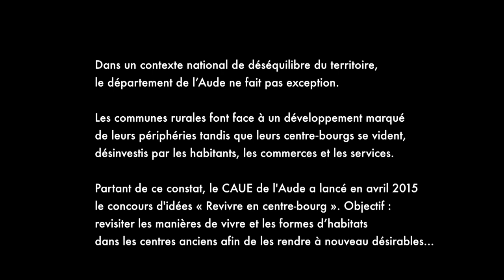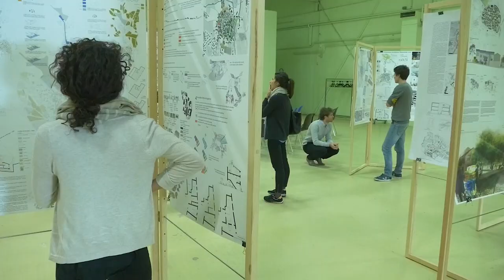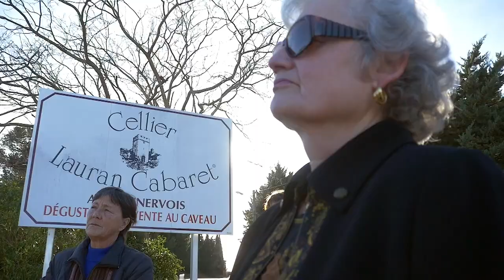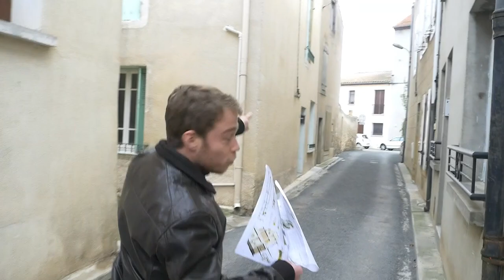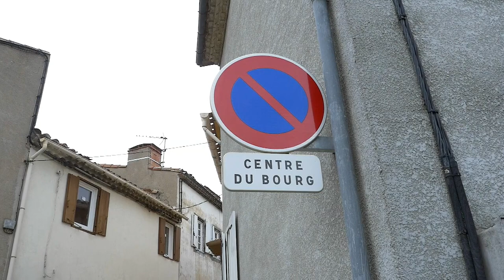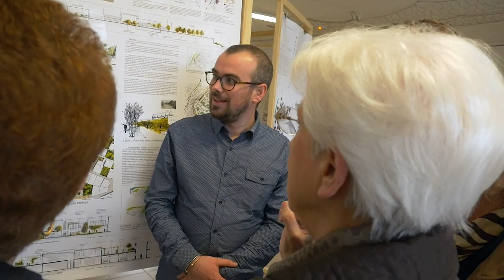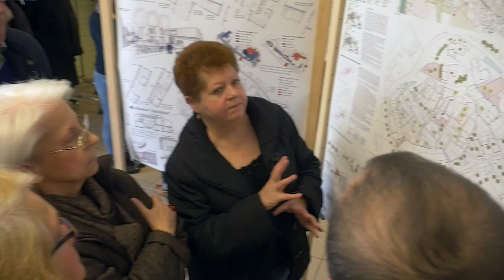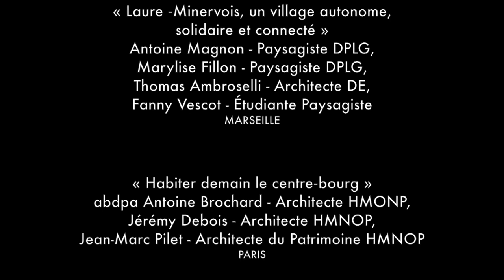URBANISME: Centre Bourg, le fil rouge (documentaire)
Le documentaire « Centre-bourg, le fil rouge » a été tourné à Pieusse et Laure-Minervois, deux bourg ruraux de l’Aude, lors des deux journées de remise de prix aux lauréats du concours d’idées « Revivre en centre-bourg » lancé par le CAUE de l’Aude en 2015. Il donne à entendre la parole des habitants des centres anciens, celle des jeunes professionnels lauréats (architectes, paysagistes, sociologues…) et celle des élus. Ce documentaire accompagne l’exposition itinérante « Revivre en centre-bourg. Des démarches de projet pour les cœurs de village » conçue et réalisée par le CAUE de l’Aude à partir des idées-force extraites des propositions des candidats.
Thèmes : Espaces publics - Habitat - Paysage - Urbanisme
Date d'enregistrement : 29 janvier 2015 et 5 février 2016
Auteur(s) :  CAUE de l'Aude et MSK Productions
Production : CAUE de l’Aude
Conception : Renaud Barrès, Marie Bardet, Juliette Carré, Patricia Ranza, Maïa Ricadat
Réalisation : Marie Bardet, Stéphane Kowalczyk
Moyens techniques : MSK productions
©CAUE de l’Aude
Production